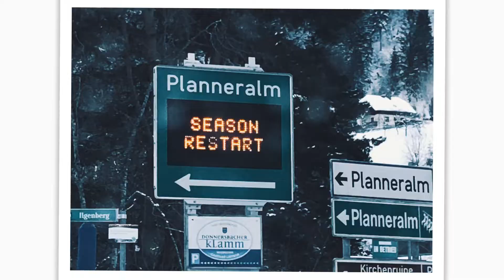Saison Restart 2019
Start of Snowboardsaison 2019 - Planneralm, Steiermark.